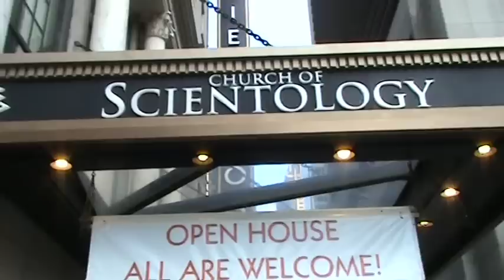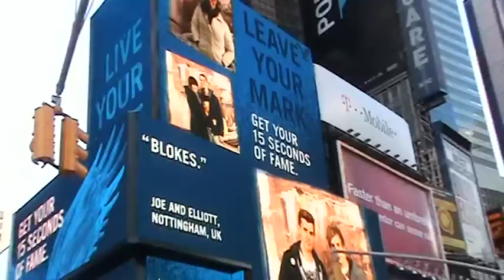New York 2011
Video documenting Em and Fred's trip to New York, March 2011